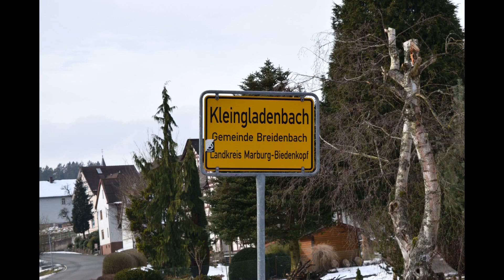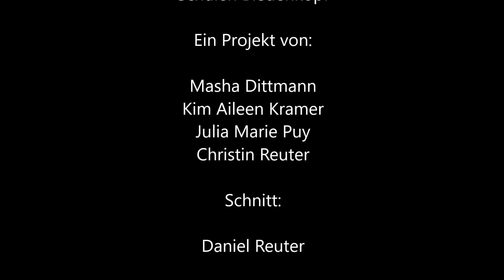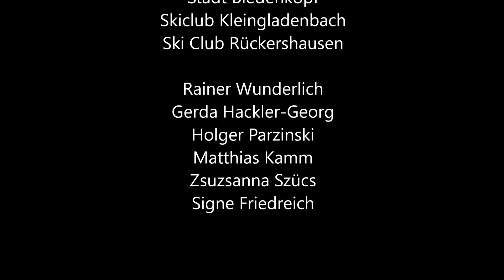Wintersport in Bad Laasphe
Dank ihrer vielseitigen Natur bietet die Stadt Bad Laasphe zu jeder Jahreszeit exzellente Bedingungen für sportliche Betätigung unterschiedlichster Art. Während der Wintermonate lädt die frische Luft der verschneiten Höhenwälder zu ausgedehnten Spaziergängen ein. An zahllosen Hängen bietet sich zudem die Möglichkeit zum Rodeln.
Überdies ist es vor allem den zahlreichen ehrenamtlich agierenden Helfern der heimischen Vereine zu verdanken, dass Bad Laasphe längst zu einem wahren Magnet für Wintersportfreunde aus der näheren und weiteren Umgebung des Stadtgebietes avanciert ist.